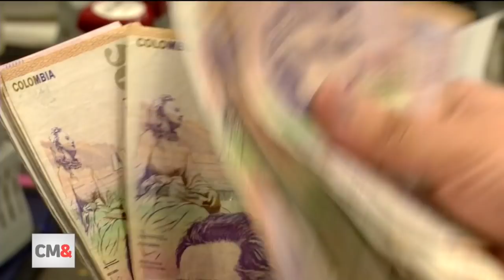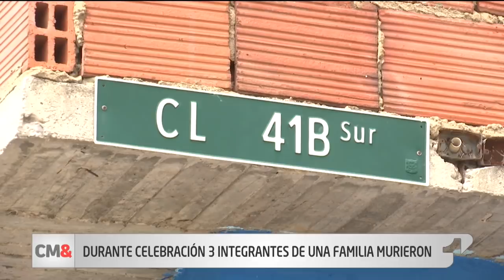CM& Primera Emisión 27 de Diciembre de 2019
CM& Primera Emisión